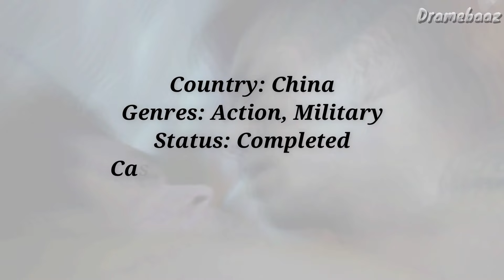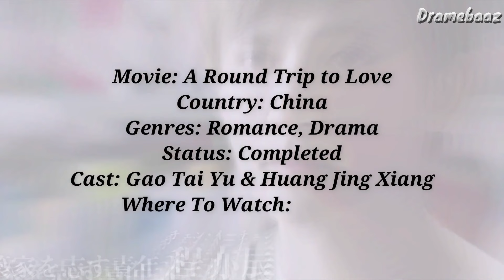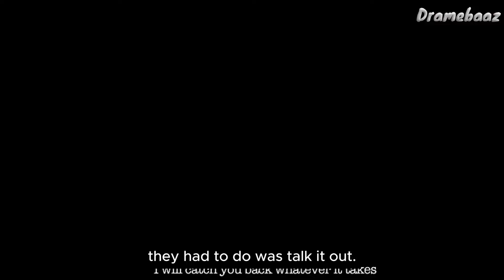10 Must Watch Chinese BL Series to Binge Watch in 2024!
Chinese BL Series
Chinese BL Drama
Chinese BL series eng sub
Chinese BL drama eng sub
Chinese BL full series eng sub
Chinese BL romantic scenes
Chinese BL kiss scenes
Chinese BL love scenes
Chinese bl
Chinese BL series 2023
New Chinese BL series 2024
Chinese BL dark series
bl series japan
bl series
My personal weatherman bl
pit babe the series
the untamed bl series
word of honor bl series
addicted chinese bl series
stay with me bl series
Killer and Healer bl series
In Your Heart bl series
The Sleuth of Ming Dynasty bl series
Advance Bravely bl series
Guardian bl series